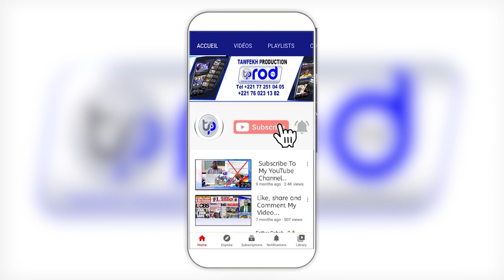SERIGNE SALIOU MBACKE AK NDONGOS TARBIYAH YI PAR S.ABDOU NDIAYE FATALIKOU S.SALIOU 28 DÉC2007 28DÉC